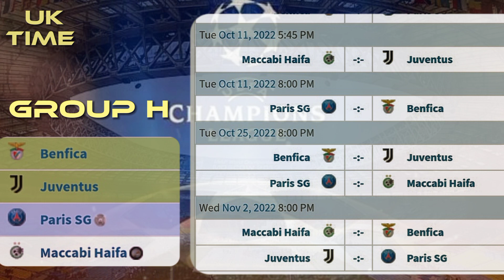Champions league 2022 2023 fixtures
Primer league
Champions league match schedule complete with showtimes Champions league schedule we get from trusted sports media sites